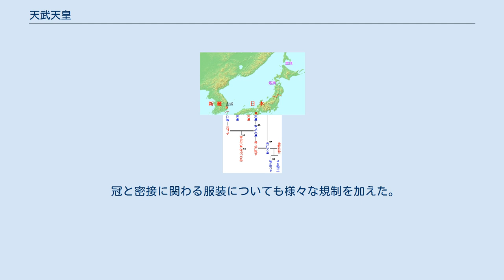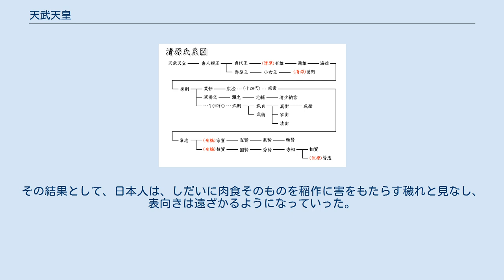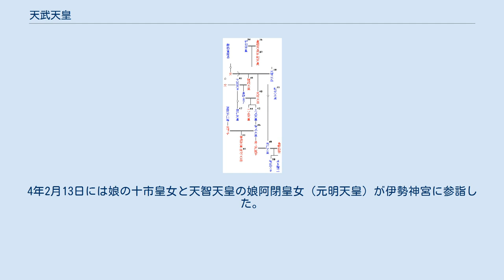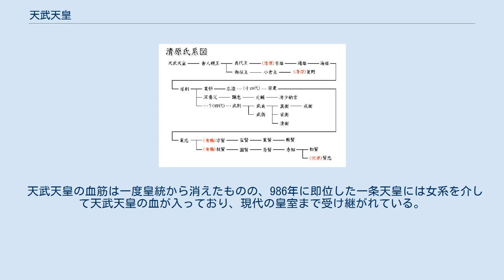天武天皇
天皇系図38～50代 天武天皇（てんむてんのう、? - 686年10月1日〈朱鳥元年9月9日〉）は、日本の第40代天皇（在位:673年3月20日〈天武天皇2年2月27日〉- 686年10月1日〈朱鳥元年9月9日〉）。
 諱は大海人（おおあま）。
和風諡号は天渟中原瀛真人天皇。
壬申の乱に勝利して即位した。
 舒明天皇と皇極天皇（斉明天皇）の子として生まれた。
中大兄皇子にとっては両親を同じくする弟にあたる。
皇后の鸕野讃良皇女は後に持統天皇となった。
 天智天皇の死後、672年に壬申の乱で大友皇子（弘文天皇）を倒し、その翌年に即位した。
その治世は14年間、即位からは13年間にわたる。
飛鳥浄御原宮を造営し、その治世は続く持統天皇の時代とあわせて天武・持統朝などの言葉で一括されることが多い。
日本の統治機構、宗教、歴史、文化の原型が作られた重要な時代だが、持統天皇の統治は基本的に天武天皇の路線を引き継ぎ、完成させたもので、その発意は多く天武天皇に帰される。
文化的には白鳳文化の時代である。
 天武天皇は、人事では皇族を要職につけて他氏族を下位におく皇親政治をとったが、自らは皇族にも掣肘されず、専制君主として君臨した。
八色の姓で氏姓制度を再編するとともに、律令制の導入に向けて制度改革を進めた。
飛鳥浄御原令の制定、新しい都（藤原京）の造営、『日本書紀』と『古事記』の編纂は、天武天皇が始め、死後に完成した事業である。
 道教に関心を寄せ、神道を整備し、仏教を保護して国家仏教を推進した。
その他日本土着の伝統文化の形成に力があった。
「天皇」を称号とし、「日本」を国号とした最初の天皇とも言われる。
 名の大海人は、幼少期に養育を受けた凡海氏（海部一族の伴造）にちなむ。
『日本書紀』に直接そのように記した箇所はないが、天武天皇の殯に凡海麁鎌が壬生（養育）のことを誄したことからこのように推測されている。
 和風（国風）諡号は天渟中原瀛真人天皇（あまのぬなはらおきのまひとのすめらみこと）。
瀛は道教における東方三神山の一つ瀛州（残る2つは蓬莱、方丈）のことである。
真人（しんじん）は優れた道士をいい、瀛とともに道教的な言葉である。
 漢風諡号である「天武天皇」は、代々の天皇と同様、奈良時代に淡海三船によって撰進された。
近代に森鷗外は『国語』楚語下にある「天事は武、地事は文、民事は忠信」を出典の候補として挙げた。
別に、前漢の武帝になぞらえたものとする説、「天は武王を立てて悪しき王（紂王）を滅ぼした」から名付けられたとする説もある。
 天武天皇の出生年について『日本書紀』には記載がないが、天皇の生年を不明にするのは同書で珍しいことではない。
前後の天皇では、推古天皇につき死亡時の年齢を記したこと、天智天皇につき舒明天皇13年（641年）時点での年齢を記したことが、むしろ例外的である。
 天皇の年齢を詳しく載せるのは、中世になって成立した年代記・系図類である。
鎌倉時代に成立した『一代要記』や『本朝皇胤紹運録』『皇年代略記』が記す没年65歳から計算すると、生年は推古天皇30年（622年）か31年（623年）となる。
これは天智天皇の生年である推古天皇34年（626年）の前である。
これについては、65歳は56歳の写し間違いで、舒明天皇3年（631年）生まれだとする説が古く行なわれてきた。
 1974年に作家の佐々克明がこの違いを捉え、天武天皇は天智天皇より年上であり、『日本書紀』が兄弟としたのは事実を隠したものであろうとする説を唱えた。
ここから主に在野の歴史研究家の間で様々な異説が生まれ、活発な議論が交わされた。
佐々は天武天皇の正体を新羅の皇族金多遂としたが、小林惠子は漢皇子とする説を提起し、年齢逆転を唱える作家の間ではこれが有力なものとなっている。
漢皇子は皇極天皇が舒明天皇と再婚する前に高向王（用明天皇の孫）との間に設けた子で、天智天皇の異父兄である。
 しかし、『一代要記』などは天智天皇の年齢も記しており、そこでは天智天皇は天武天皇より年上である。
中世史料内部で比較すれば天智・天武の兄弟関係は揺らがないのであって、年齢逆転は、『日本書紀』の天智生年と、中世史料から天武生年だけを取り出して比較したときに起きる。
このような操作を通じて得た矛盾によって、父母を同じくする弟と明記する『日本書紀』を覆すことに、坂本太郎ら歴史学者は...